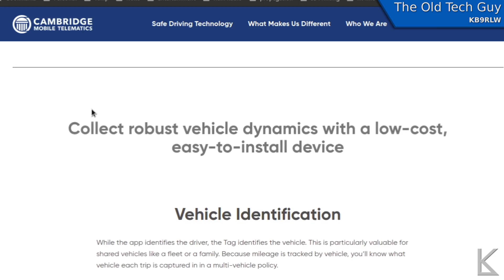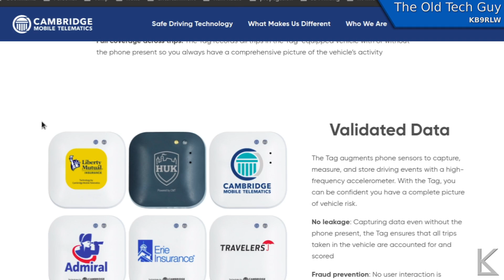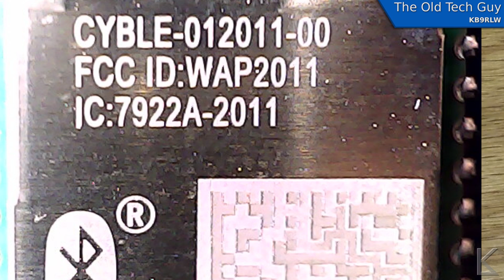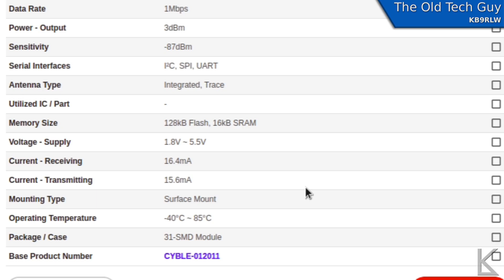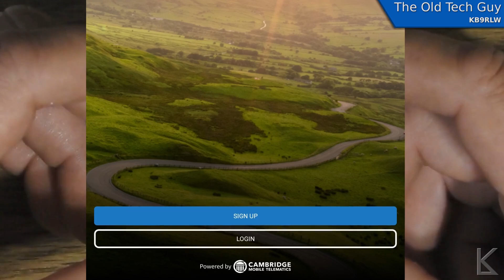Electronics - What's inside this driving habit tracker?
Let's tear it open and see how the insurance company is tracking your driving habits.